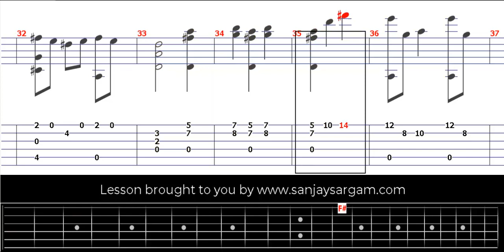Valse Op.7 No.6-00 - Guitar Tutorial (Fingerstyle)